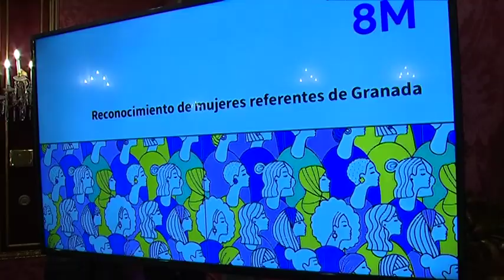🏛️ Plaza del Carmen | Jorge Saavedra. Viernes, 8 de Marzo de 2024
Charla semanal de los concejales del Ayuntamiento de Granada con Fran Latorre.